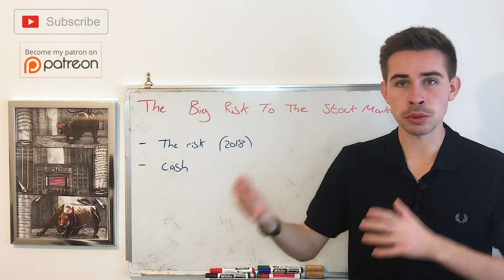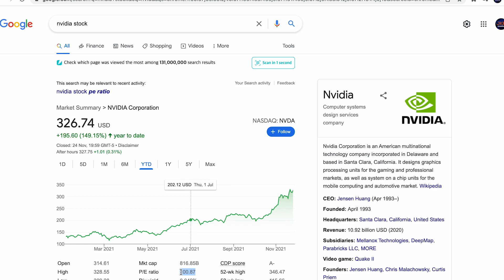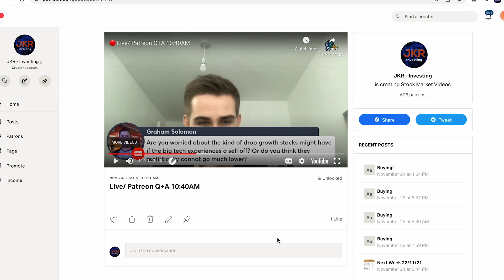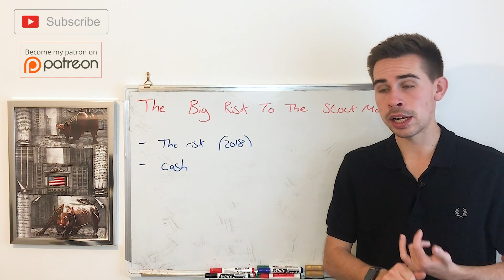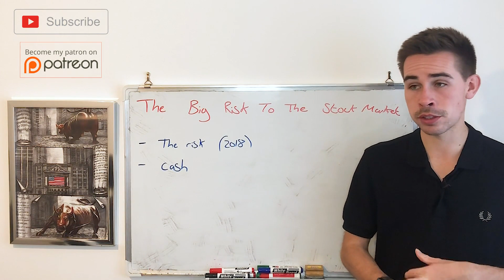The Big Risk To The Stock Market That I'm Watching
Hi! my name is Jacob, and today, i talk about the biggest risk to the stock market